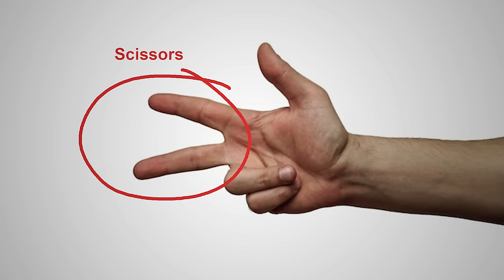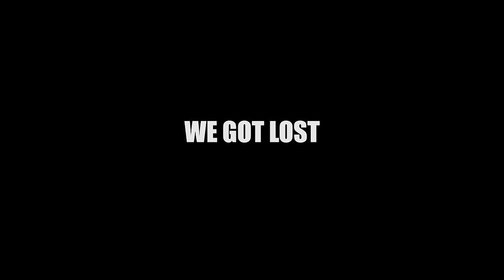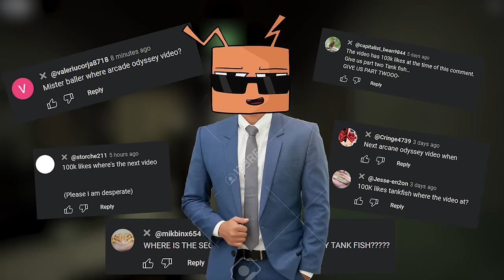Roblox Apeirophobia: Roblox Backroom Experience The Sequel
Download for free, become a Dragon Master and claim your Starter Pack of 15,000 Food + 30,000 Gold + the EPIC Ovi Dragon

Roblox backroom experience, Apeirophobia, chapter 2.

Chapter 2 has been released, and 8 new levels (17 to 24: Left Scarred, Mall, Store, Neighborhood, Graveyard, Party Mall, Hospital and Train Station ) were added. However, the story has not reached its conclusion, and more levels will be added in the future. This walkthrough/meme edit will be on the first 4 new levels in this part.

Roblox Apeirophobia is a horror game based on the Backrooms centered around exploration and documentation. Each level has unique puzzles that need to be solved and/or entities(monsters) that will jumpscare and hunt you to prevent you from escaping. It is a horror game similar to Mimic and Piggy. Here is a list of all of the current levels in Chapter 2:

Level 17 “Left Scarred”: get a key and file it according to a diagram while escaping a monster (the caretaker).
Level 18 “Mall”: Complete the reactor task from Among Us and escape through a door. Keep eye contact with the wooden statues and move silently near the hound.
Level 19 “Store”: Find the exit in a store by going through the freezer and a shower area.
Level 20 “Neighborhood”: Follow the street lights to a house and get in.
Level 21 “Graveyard”: Find keys on tombstones, escape the tall monster (the keeper), enter the church, close all the lights and escape.
Level 22 “Party Mall”: Chill place with no monster.
Level 23 “Hospital”: There are 2 ways to complete this level.
The right way leads you to a vent where you need to solve a light puzzle. After that you need to escape from a crawling Titan Smiler.
The left way leads you to a dark room with a monster that jumps out of the cage when the lights go out (the cruelest). When he does so, you need to stay still. Pull all the levers to escape.
Level 24 “Train Station”: Run away from a big worm (memory worm)

In chapter 2, we encounter a new mysterious entity named the watcher. He is fully voiced and gives players hints but he is kind of sus. The levels in chapter 2 are a bit easier than levels in chapter 1, there are fewer jump scares but the backroom atmosphere is still there. We had a lot of fun playing this game. This video is not a speedrun nor a guide since we clearly don't have enough braincell for that and we try to have as much fun as possible in our walkthrough.

Like always, this video is filled with a lot of unfunny jokes, funny edits and
dead memes in the form of a playthrough, funny moments edit/funny montage video. I hope you enjoyed watching us play Roblox Apeirophobia.

Roblox Apeirophobia: Roblox Backroom Experience The Sequel - Tank Fish - Fish Tank

Roblox- Apeirophobia:
A backroom horror game inspired by K. Pixels on YouTube. Some contents are from The Backrooms Wiki.